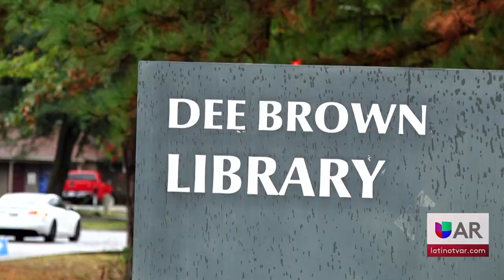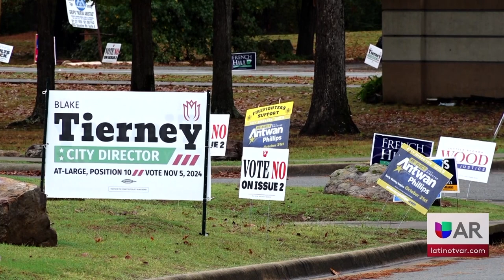Reacciones de la comunidad en vivo votando en Arkansas Central